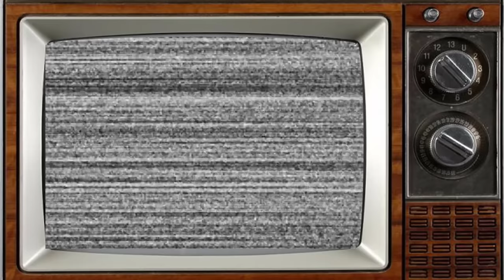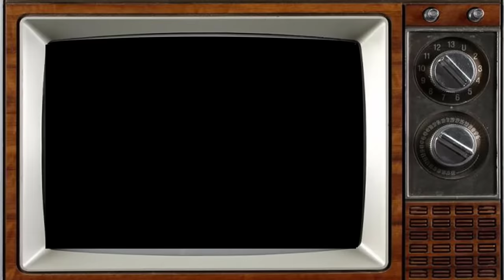FULL HOUSE (1987) Cast THEN and NOW, The cast is tragically old!!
Full House is an American television sitcom created by Jeff Franklin for ABC. The show is about widowed father Danny Tanner who enlists his brother-in-law Jesse Katsopolis and childhood best friend Joey Gladstone to help raise his three daughters, eldest D.J., middle child Stephanie and youngest Michelle in his San Francisco home. It aired from September 22, 1987 to May 23, 1995, broadcasting eight seasons and 192 episodes.

While never a critical success, the series was consistently in the Nielsen Top 30 (from season two onward) and continues to gain even more popularity in syndicated reruns, and is also aired internationally. One of the producers, Dennis Rinsler, called the show "The Brady Bunch of the 1990s".[2] For actor Dave Coulier, the show represented a "G-rated dysfunctional family". A sequel series, Fuller House, premiered on Netflix on February 26, 2016 and ran for five seasons, concluding on June 2, 2020.